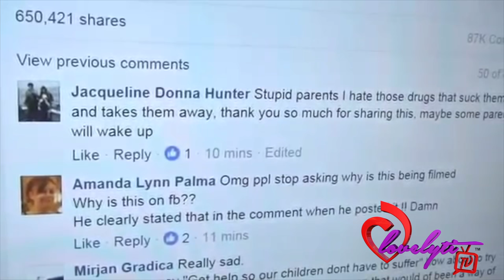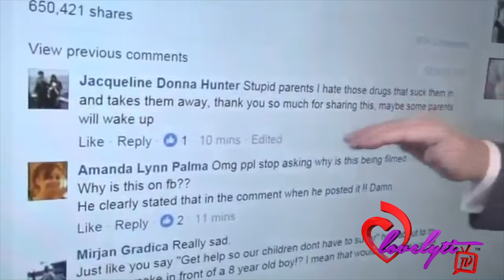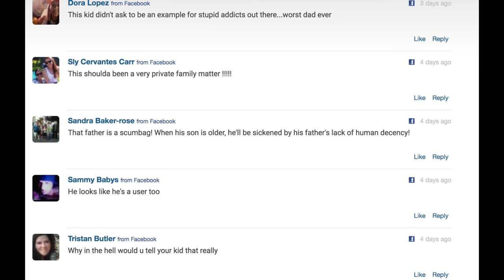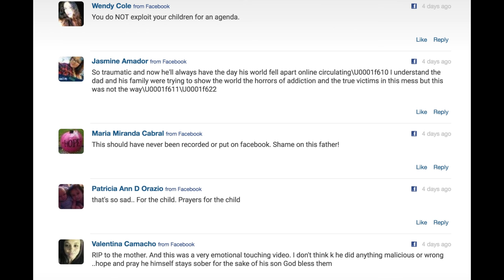Outrageous Oh~ dad goes viral after posting a video telling his son that his mother OD'd